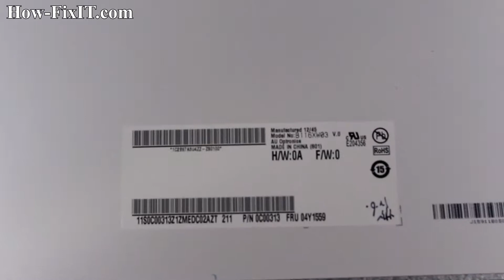Sony VAIO SVE111B11V Screen Replacement Guide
Use this repair guide to replace a cracked or broken screen on your Sony VAIO SVE111B11V, SVE1113M1RP laptop.

💻 *DESCRIPTION*
Welcome to HowFixit, your go-to destination for DIY repair guides! In this tutorial, I'll show you how to replace a cracked or broken screen on your Sony VAIO SVE111B11V laptop. DIY projects like these not only save you money but also empower you to understand and maintain your devices. Empower your repair skills on HowFixit – where tech solutions come to life!
This video guide applies to the following Sony VAIO models: SVE111B11V, SVE1113M1RP.